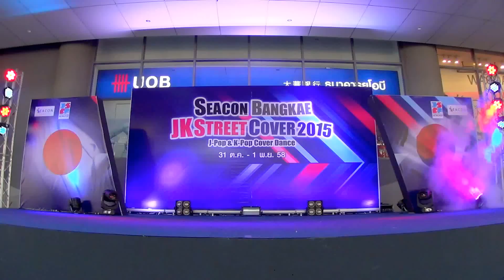151101 Lady Nines cover Nine Muses @Seacon Bangkae JK Street Cover 2015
Seacon Bangkae JK Street Cover 2015 (K-POP Cover Dance Part)
Seacon Bangkae, Thailand 01/11/2015